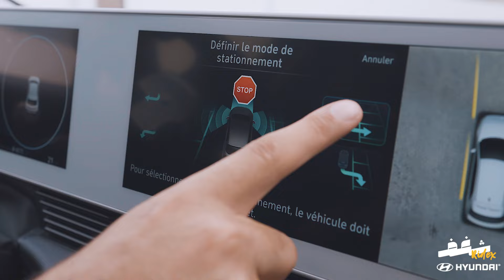Shaghaf Ridex | Salim Chemlal | الذكاء الإصطناعي | المقاولات الناشئة | Gitex Africa | Hyundai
Shaghaf Ridex by Hyundai lors du Gitex Africa ! Présenté par Mounir Zairig, ce podcast vous propose des conversations captivantes avec des entrepreneurs de renom et des porteurs de projets inspirants. À bord de l'IONIQ 5, la voiture 100% électrique, explorez les charmantes ruelles de Marrakech tout en découvrant des parcours professionnels et des passions uniques. Ne manquez pas ces échanges enrichissants et inspirants.

0:00 Intro